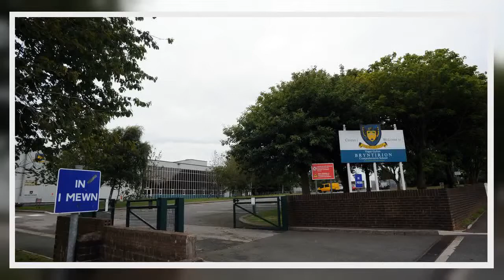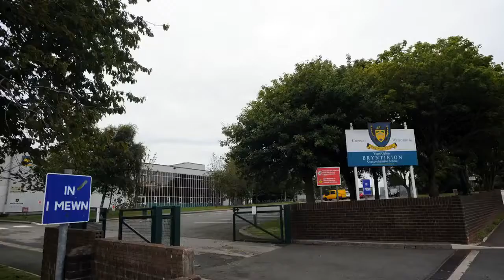School sends GCSE and A-level students home after five Covid cases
Pupils in two year key exam year groups at a Bridgend secondary school have been sent home to self isolate after five positive Covid-19 tests were confirmed.   Students in Years 11 and 13 at Bryntirion Comprehensive School will not return to their classrooms until after the Christmas break on Tuesday, 5 January, to allow them to self-isolate.   There have been two positive cases in Year 13 and three in Year 11.  Bridgend County Borough Council’s cabinet member for education Charles Smith said: “To allow pupils who have come into contact with those who have tested positive to self-isolate,the decision has been taken to revert to home learning for these two year groups.  “Parents and carers have been informed of the situation, and teachers at the school have setwork for students to access digitally while at home.”  The news follows the closure of a primary in Bridgend after cases there.  Croesty Primary School in Pencoed will be closed for at least the first part of this week as several staff are having to self-isolate as a result, Bridgend Council said.